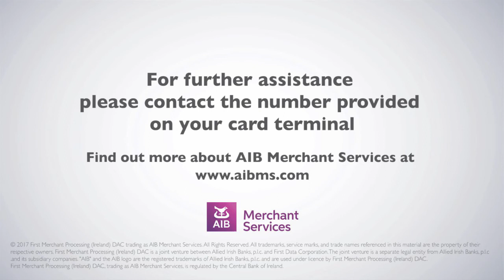Verifone VX 520 (Alternate Screen) | End of Day Report | AIB Merchant Services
Guide to running transactional reports for your end of day banking and reconciliation on the VeriFone.